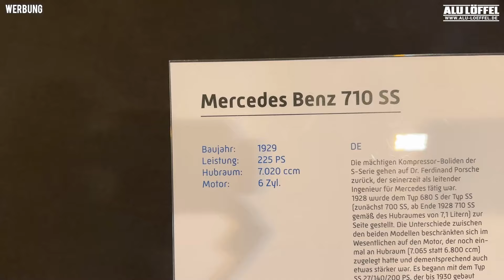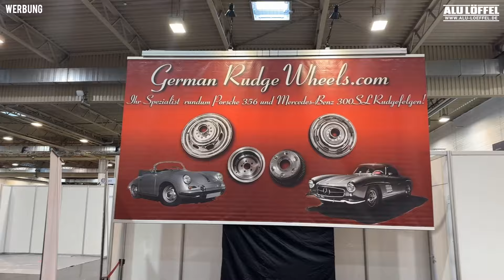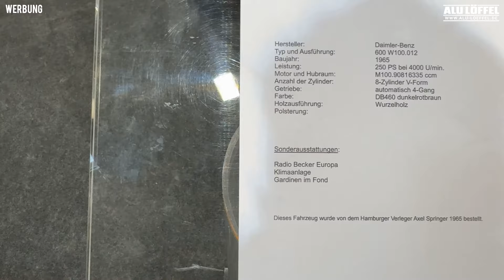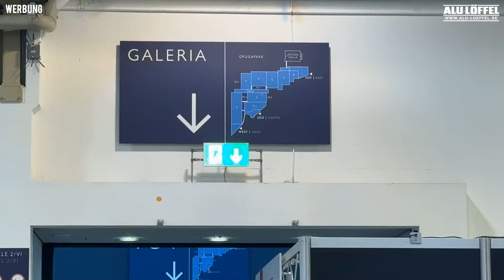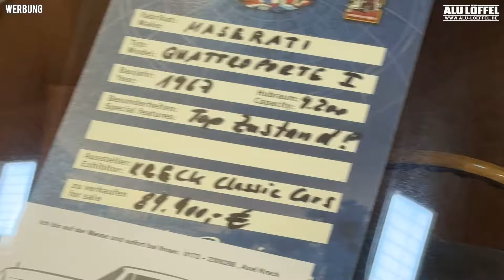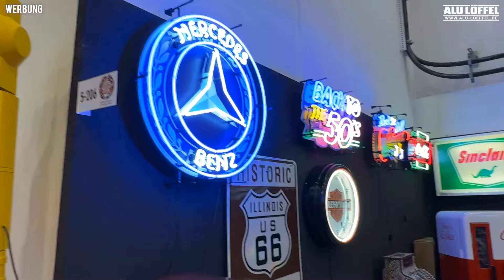Die Wahrheit über die Techno Classica Essen 2024 & Oldtimer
Geld Sparen‼️

➡️  Performencefloor                                           10% Sparen Code:aluloeffel10
(Werkstatt Bodenbelag)

Sozial Media